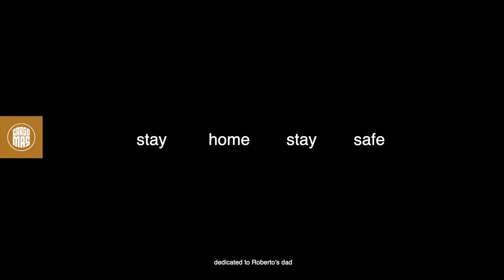Cargo Mas - online DaFestival (DaMusic)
Showcase concert by Cargo Mas at the online DaFestival by DaMusic on April 12th 2020.

Sam Vloemans : trumpet
Tom Verschoore : trombone
Peter Delannoye : trombone
Mike Roelofs : wurlitzer piano
Bart Oostindie: guitar
Erik Rademakers : bass
Jordi Geuens : drums
Patrick Dorcean: electronic percussion
Amel Serra Garcia : percussion
Jan-Kris Vinken : percussion

video : Jan-Kris Vinken
audio : Sam Vloemans

Written, arranged, and produced by Sam Vloemans